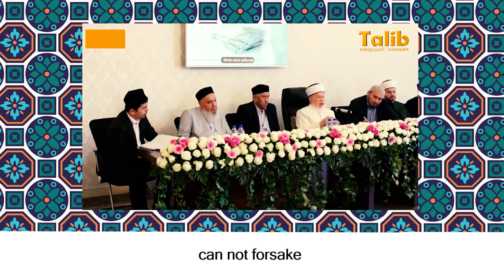A Student is Always in Need of His Teachers | Muhaddith Muhammad 'Awwamah